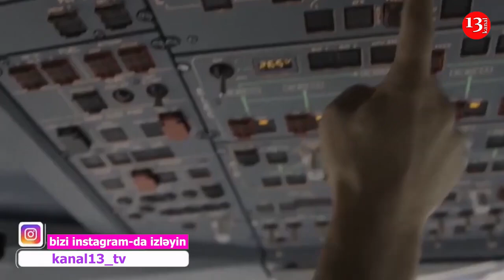Граждане Азербайджана и Турции смогут пересекать границу двух стран с удостоверениями личности